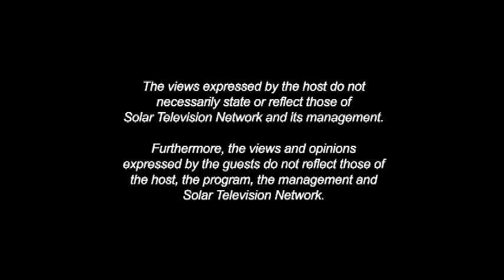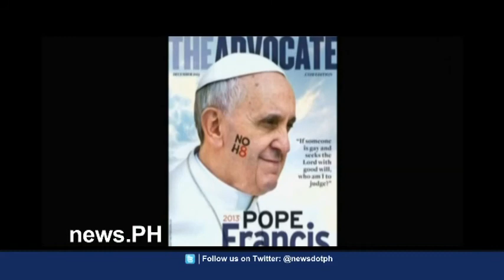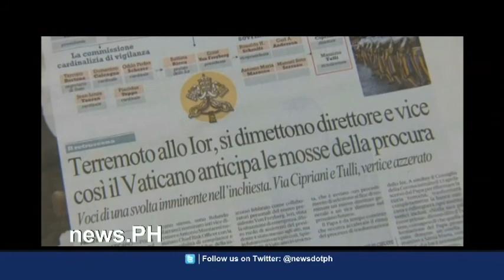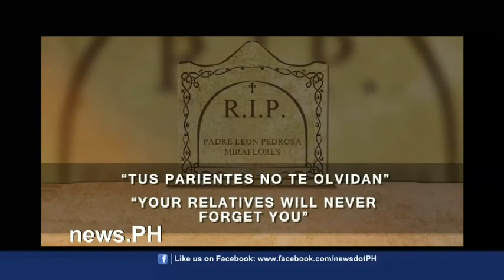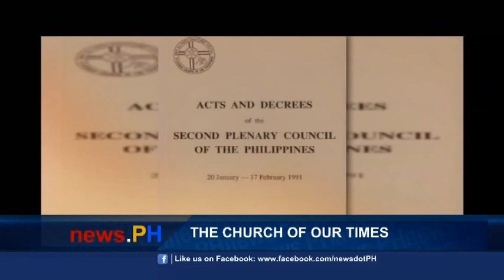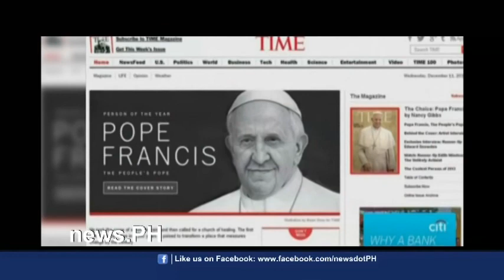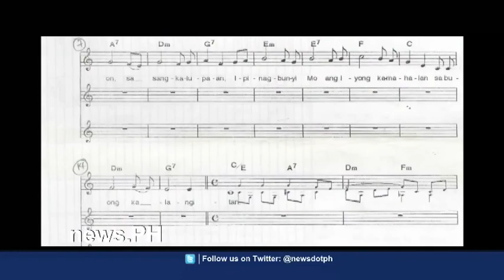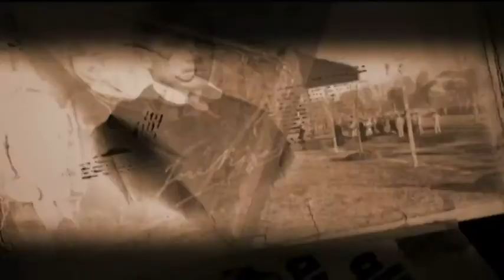News.PH Episode 73 - To Be Catholic/The Church of Our Times